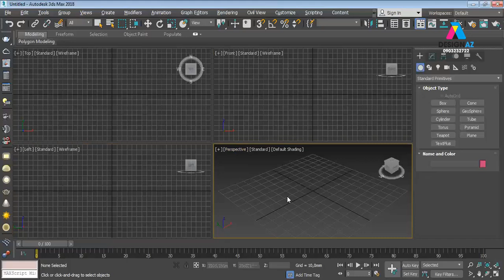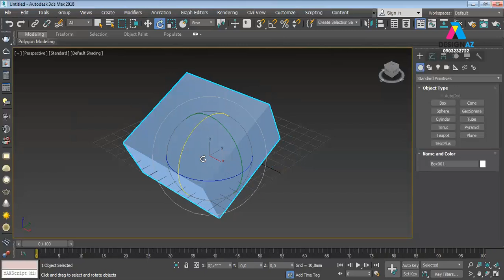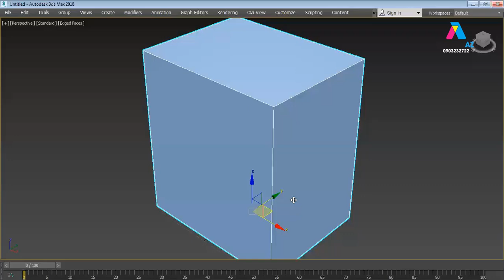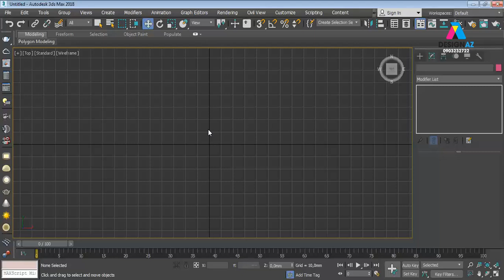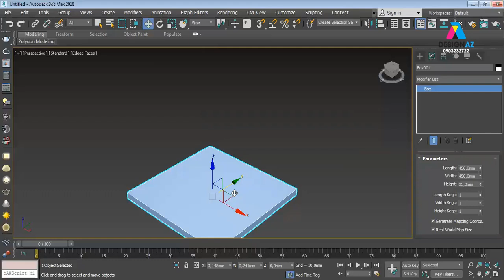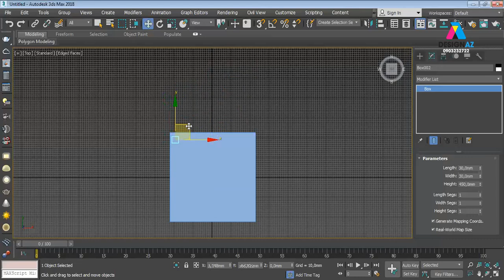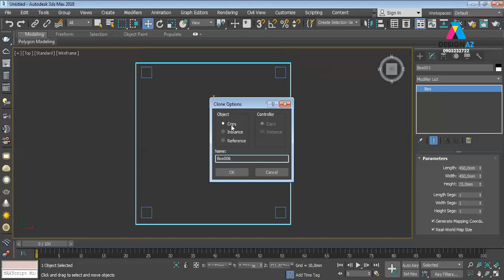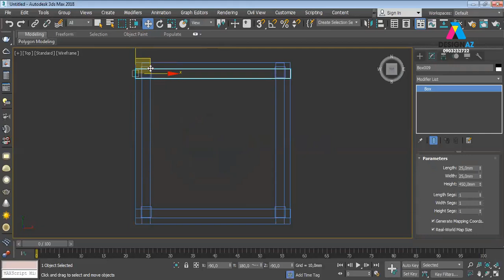Giáo trình 3ds max, Giáo trình 3d cơ bản cho người mới bắt đầu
KÊNH PHÁT HỌC THIẾT KẾ LOGO

học thiết kế đồ họa,thiết kế đồ họa,Ngành thiết kế đồ họa,học photoshop,photoshop online,Phần mềm chỉnh sửa ảnh,thiết kế logo,thiết kế banner,giáo trình photoshop,giáo trình illustrator,Giáo trình 3ds max,Giáo trình 3d cơ bản cho người mới bắt đầu